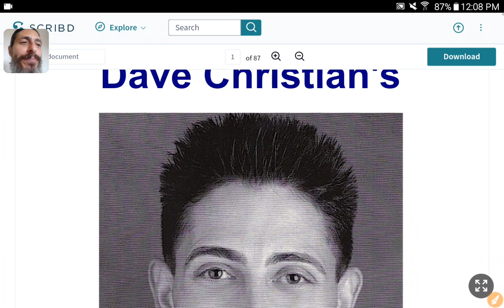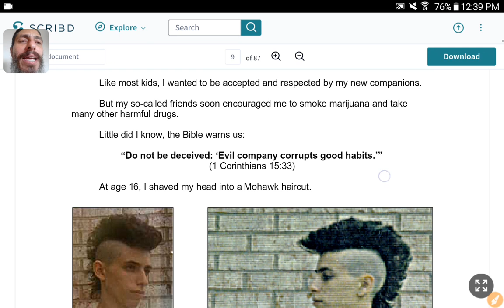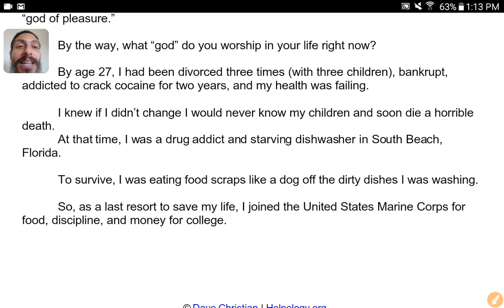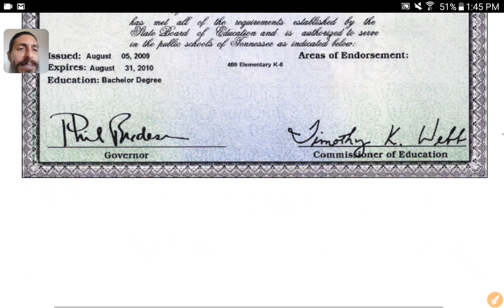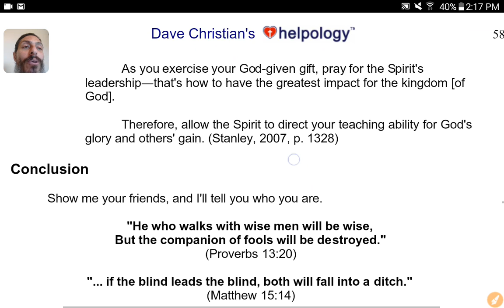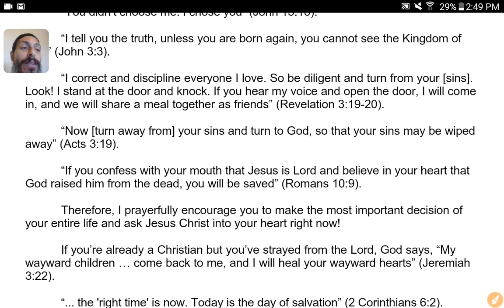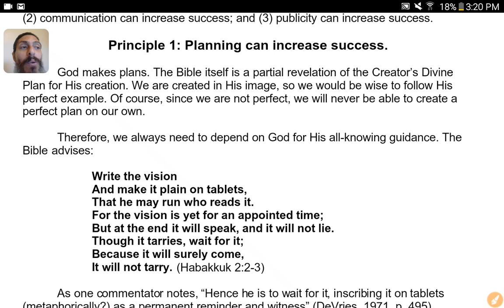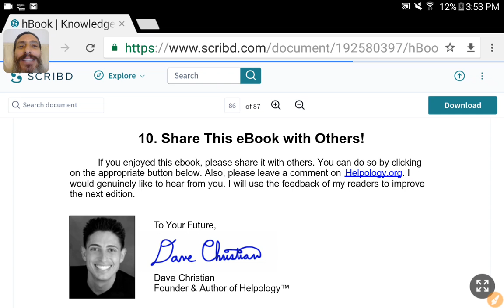💜h?™ "What's the MOST HELPFUL & SIMPLEST WAY that WORKS?"™ GIVE 1P/Month NOW! GCash